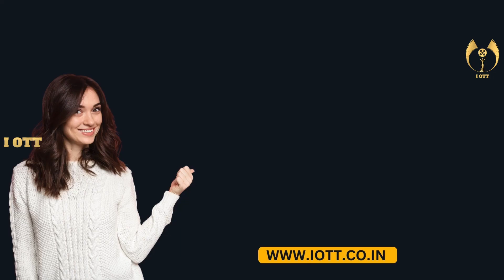Dear Nanna Movie Scene | Chaitanya Rao's Best Performance | IOTT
a Best scene from "Dear Nanna" featuring Chaitanya Rao's exceptional acting in Dear Nanna Movie Scene . This moment encapsulates the emotional core of the film, showcasing Chaitanya's heartfelt portrayal and the depth of his character. Join us as we explore the nuances of this memorable scene, highlighting its significance in the narrative. Dive into the world of "Dear Nanna" through Chaitanya Rao's powerful performance that resonates long after the credits roll.
WATCH ::
Install IOTT app and get going with your favourite content, with free selected content available and  paid subscription.

IOTT ENTERTAINMENT AND EECOMERCE SREVICEES PVT LTD